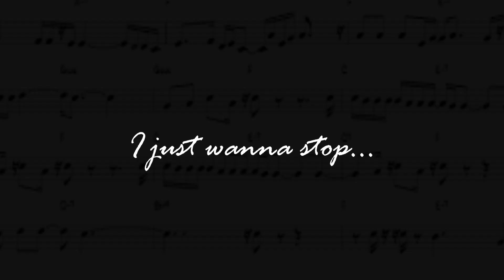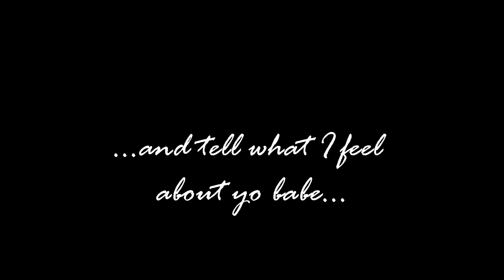"I just wanna stop" - Gino Vanelli (cover).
Interpretado por Ángel Manuel López Hernández (sin ánimo de lucro).